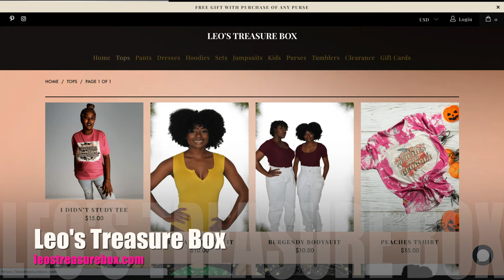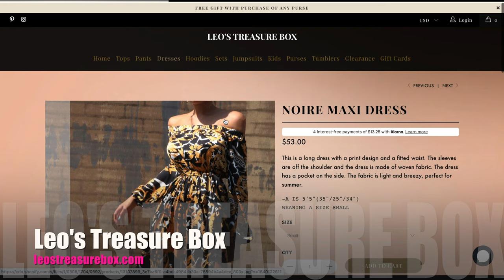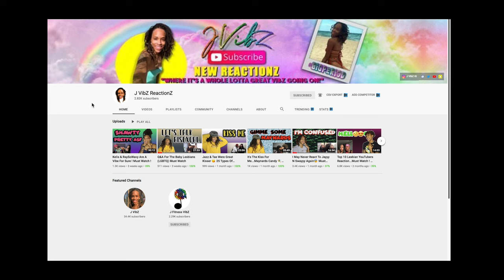A Few Days Before The BIG Day !!! Must Watch... Lendairis Company Leo's Treasure Box Promo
2nd Youtube Channel : J Fitness VibZ